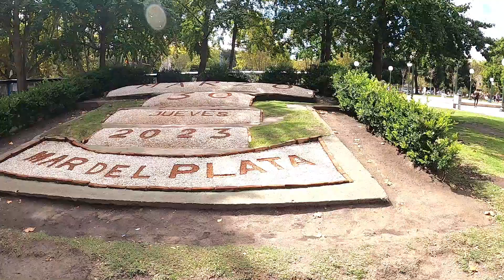Haciendo un poco de todo en la ciudad | Mar del Plata Argentina | AR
Para apoyarme en esta nueva iniciativa para que formes parte del canal, dejo el cbu y arias. este dinero va para las personas que estaré hablando en las calles, no va a ser para mi.
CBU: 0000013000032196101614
Alias: 29909613.PREX